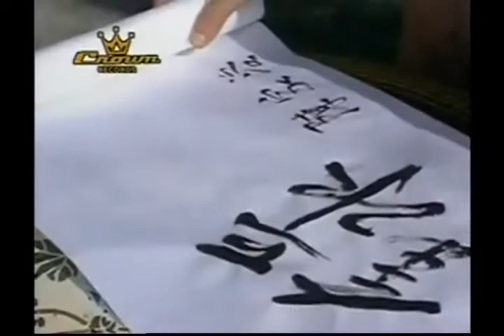書劍恩仇錄 (philip ng 演繹) (查詢: )